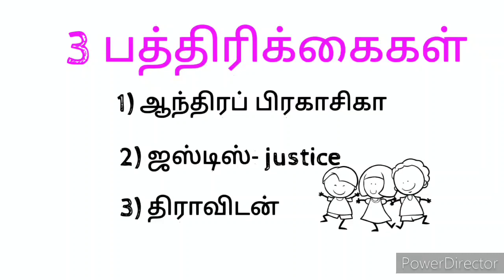Justice party details in Tamil